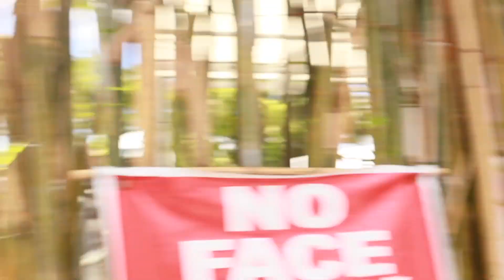Buhay Makeup Artist / Ting Hun Event